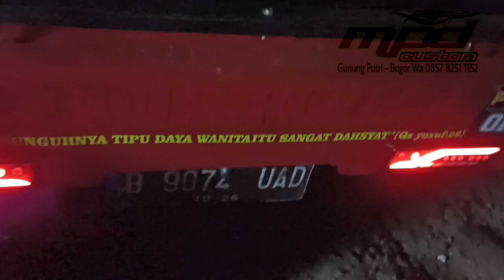Stoplamp Custom Pickup Futura